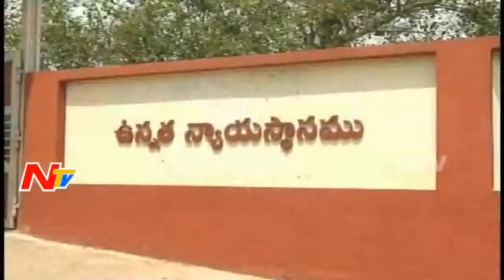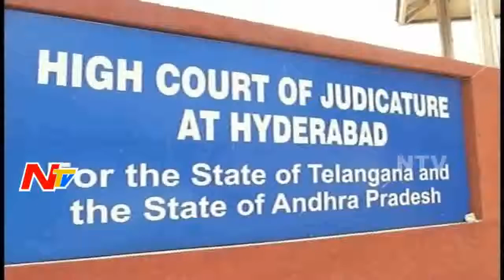News 30/60 || Evening News || 5th January 2017 || Part 02 || NTV